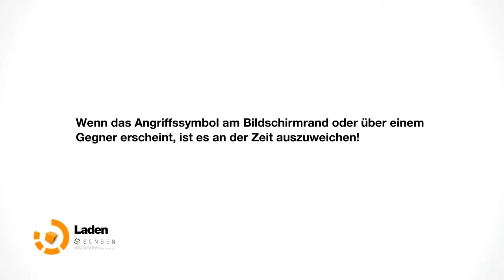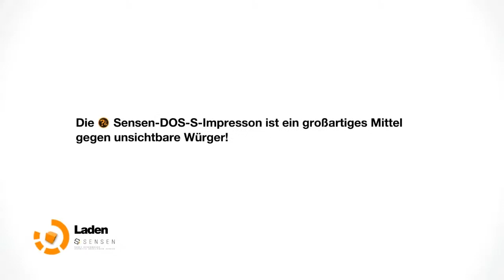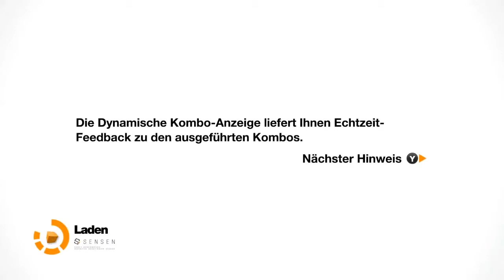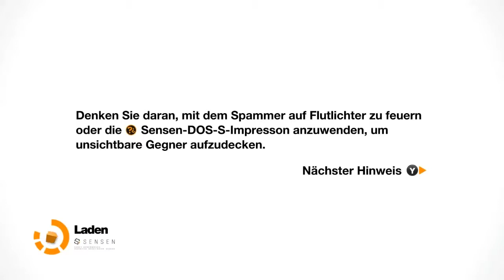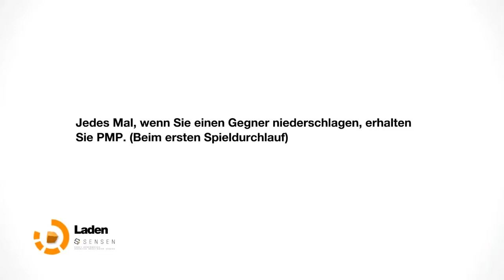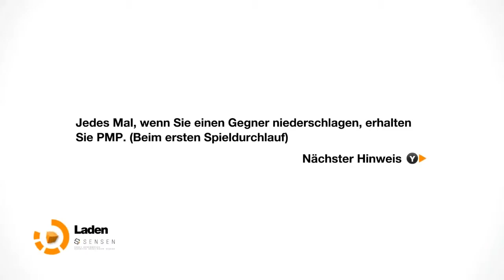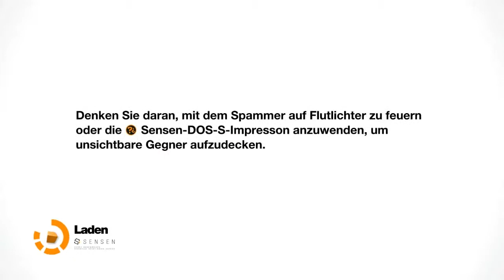Let's Play Remember Me [Part 27/ HD/ blind/ german] - Quaids Kämpfer